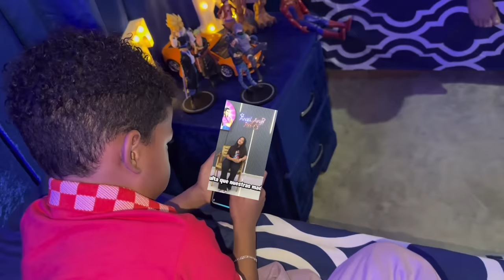ADIÓS A MI CHAKALITA DE FREE FIRE 😭 Para Siempre !!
Esta reflexión la hicimos con motivo a Angi Fire y tilín insano porque sus madres no quieren que estén juntos pero con la ayuda de todos nuestros seguidores lograremos que tilín y Angie vuelvan a estar juntos ￼